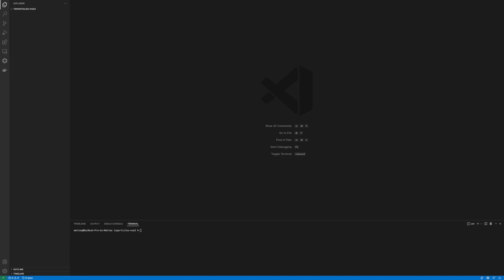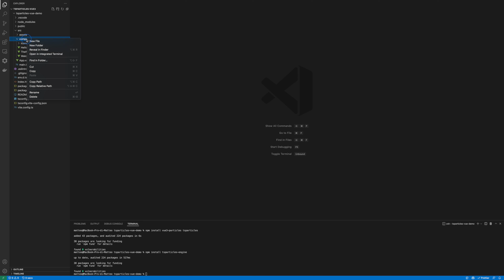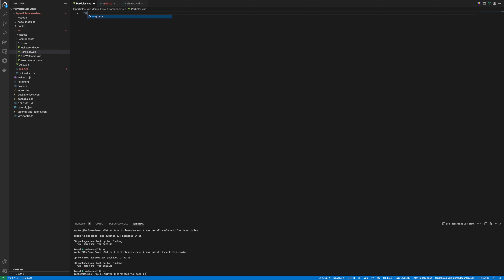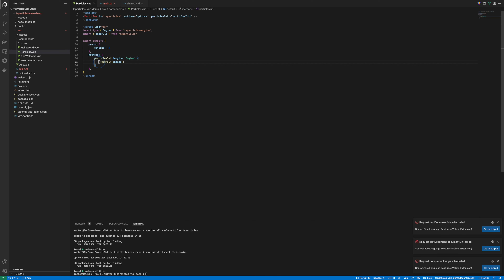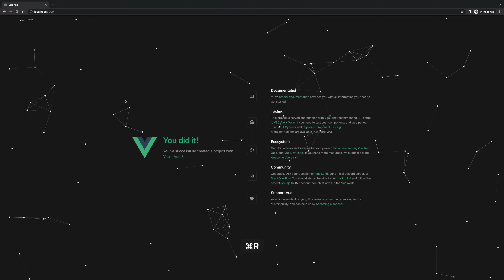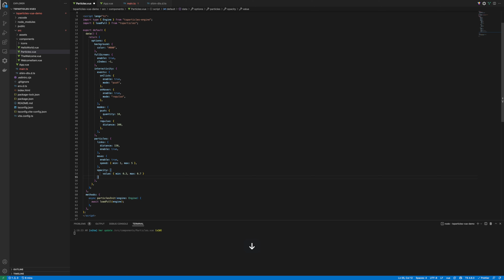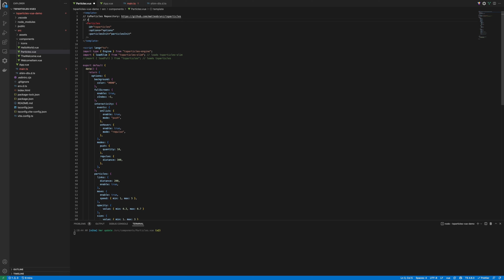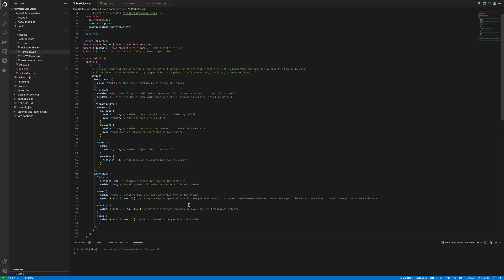tsParticles Vue.js 3 Tutorial - How to add particles effect to any Vue.js 3 website or application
tsParticles Vue.js 3 Tutorial - Add JavaScript particles effect to websites using tsParticles